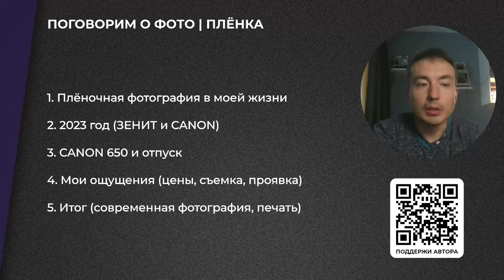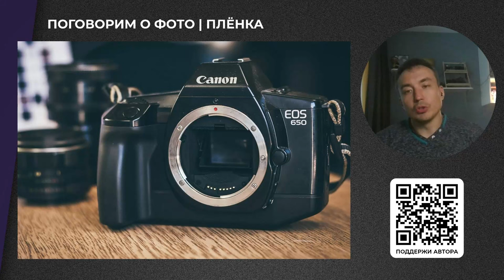Разговор о плёночной фотографии | ПЛЁНКА 02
Как я купил плёночный фотоаппарат CANON
00:00 - Плёночная фотография в моей жизни
03:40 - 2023 год (ЗЕНИТ и CANON)
05:40 - CANON 650 и отпуск
15:40 - Мои ощущения (цены, съёмка, проявка)
20:20 - Итог (современная фотография, печать)